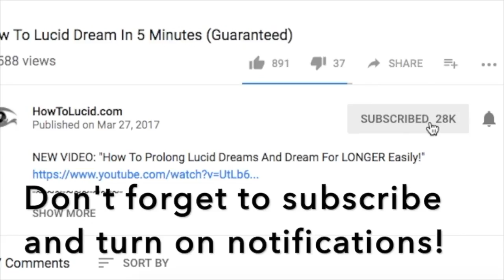The Best Lucid Dreaming Mask: Comparison Of The Main Lucid Induction Devices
Which lucid dreaming mask actually works? In this video I'm comparing the top lucid dreaming induction devices and looking at how they work, how much they cost and where you can get them.

It's important to learn how to lucid dream BEFORE getting a device like these, and you can learn how to lucid dream using my lucid dreaming bootcamp here:

BEST LUCID DREAMING MASKS (Get a discount with these links)

Remee Mask
REM Sleeper